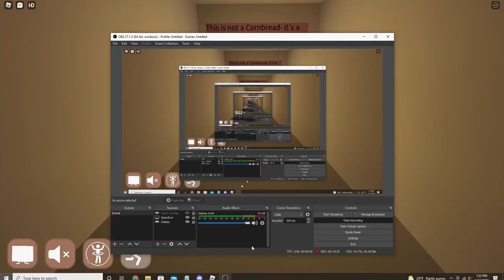Find the Cornbreads: Take 3 ALL CORNBREADS + "Cornbread Marker"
This video showcases all cornbreads inside of Find the Cornbreads: Take 3
This means that cornbread marker will be showcased, but marker cornbread will not. Marker cornbread can be found in a separate video on my channel.

Timestamps:
Normal: 0:03 (moved to a different spot in new update, it's right in front of spawn now)
Storekeeper: 0:13
Rapper: 0:26
Rooster: 0:47
Skull: 1:08
Sunbath: 1:35
Low-Budget: 1:53
Cactus & Honey: 2:12
Haybale & Cow: 3:31
Moai: 4:11
Sandcastle: 4:35
Soil: 5:16
Corn Bread: 5:36
Crystal: 6:27
Box: 6:57
Songwriter: 8:51
id: akHMQOgGrd8
name: Black Catcher
Cornbread Marker: 9:50

(ignore the obs tab at the end of the video i forgot to edit it out)